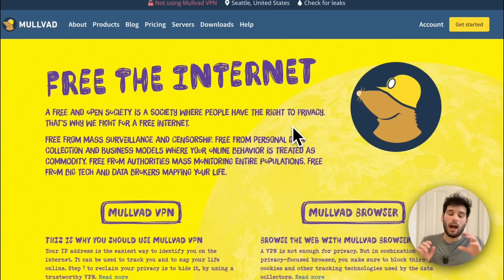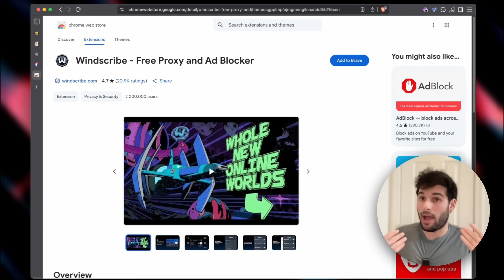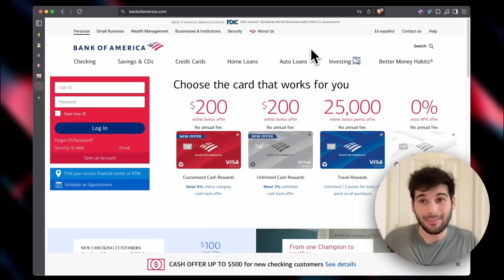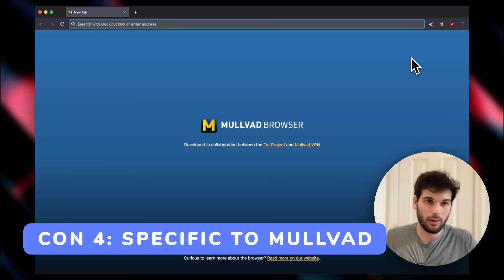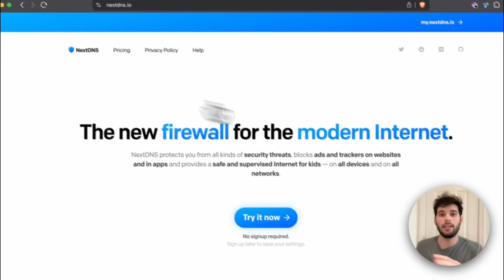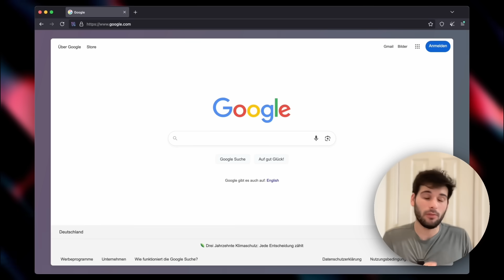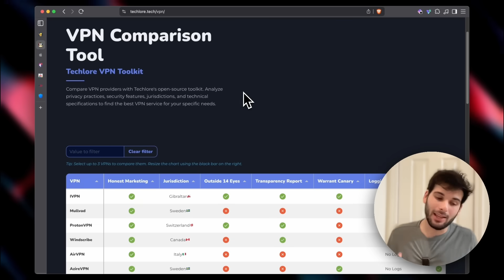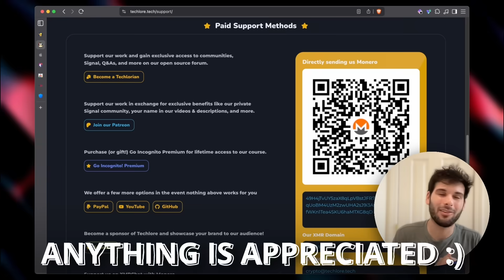VPN Getting Blocked Everywhere? My New Split Setup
After years of using system-wide VPNs, I made a switch to browser-only VPN extensions because I was constantly turning off my VPN for banking apps, flight check-ins, and captcha-heavy sites. Here's why browser extensions can be a great middle-ground that offer some protection without the daily frustrations that make you disable your VPN entirely. Techlore empowers individuals with practical digital privacy knowledge, security tools, and advocacy resources. Discover how to protect your online data and regain control of your digital identity.

This content couldn't be freely available without our Techlorians, huge thanks to:
BRIGHTSIDE, Clark, Ente, Larry, Richard, Afonso, JohnnyO, kevin, love your content, x, 3c3c1d, Alexandre, Nadio, NotSure, Philip, Seth, Stephen, Steven

⏱️ TIMESTAMPS:
00:00 INTRO
00:08 NO MORE SYSTEM VPN!
00:40 THE BREAKING POINT
01:26 THE SOLUTION
02:07 THE DEMO
03:07 THE PROS
04:00 THE CONS
07:02 MINIMIZING THE CONS
09:01 THE OPTIONS
10:46 SO, WHAT SHOULD YOU DO?
12:01 THE BEST SETUP IS...